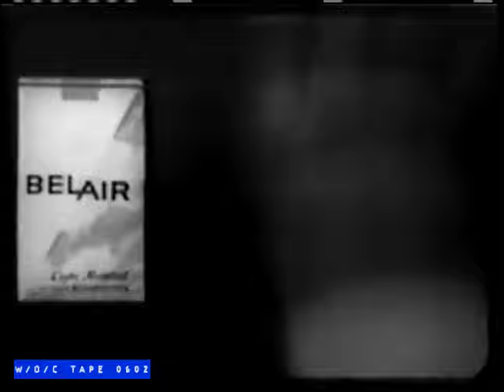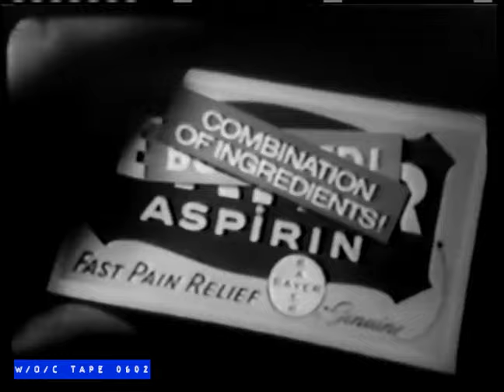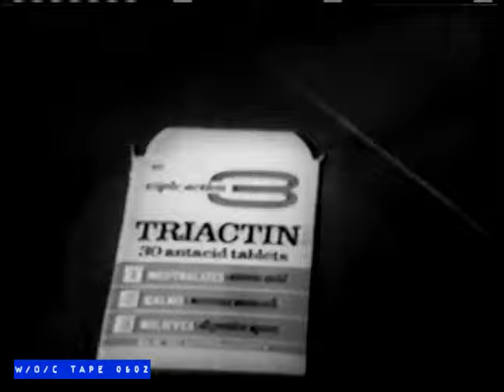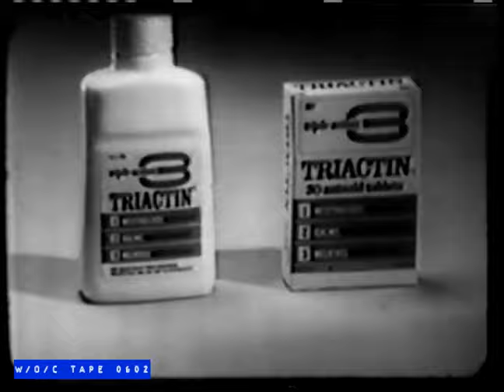The Newlywed Game - W/O/C - Sept. 21st, 1968